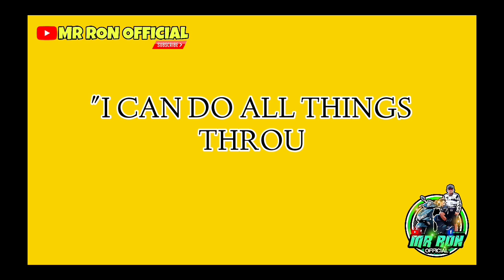PART 1 | KALA KO SA DAET LANG, MERON DIN PALA DITO QUEZON? | CHARITY ADVENTURE EDITION 🇵🇭